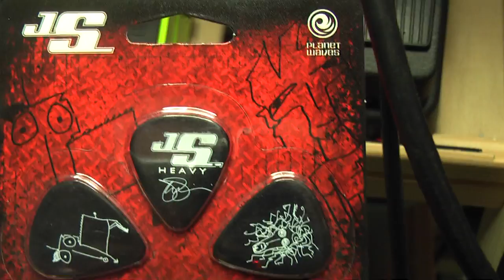10 Joe Satriani Picks / piórka Satrianniego Planet Waves 10 szt - Rockday Wojtek Pietraszek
Joe Satriani Picks / piórka zatrianniego Planet Waves 10 szt

Jeśli link niedziała  lub aukcja nieaktualna skontaktuj się ze mną napewno to będę miał

ZAMÓW produkt bezpośrednio u mnie:

Wojtek Pietraszek

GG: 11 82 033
SKYPE : Wojtek-Pietraszek